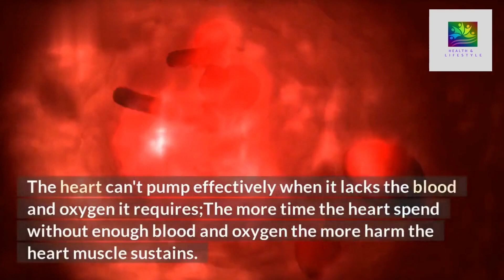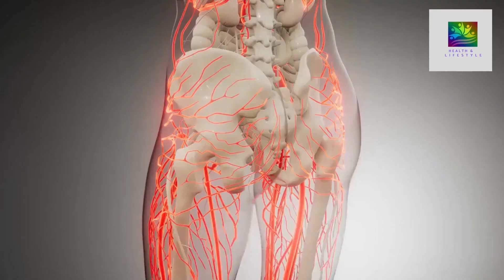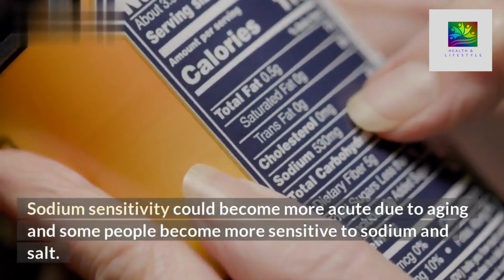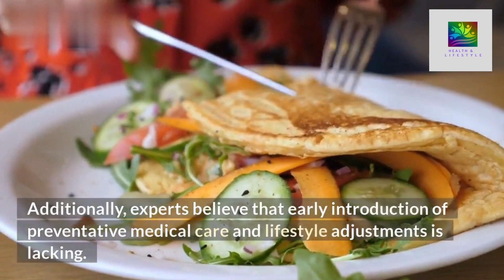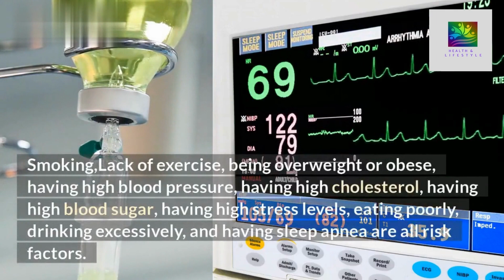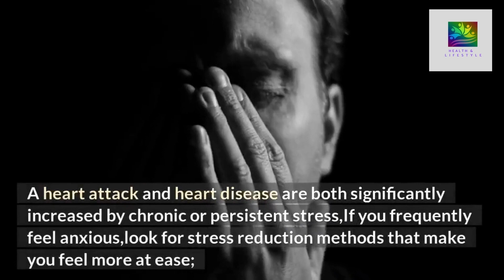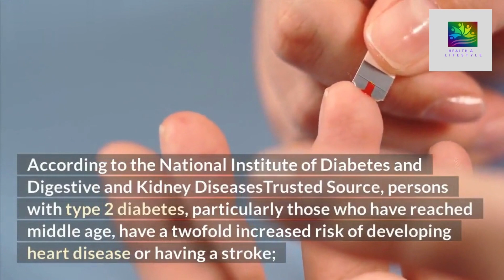Why Heart attacks are on the rise in young people and Risk factors#health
Normal Young People displaying no symptoms and how our life style and habits have deteriorated our inner health which suddenly succumb to serious hospitalization and even more.Please take care of your health and have an awareness for the reasons and symptoms ,till advisable preventive steps taken.

Why heart attack is increasing in young age?
Is there an increase in heart attacks in young adults?
Why are heart problems on the rise nowadays?
How common is heart attack in 20s?
What are the 4 silent signs of a heart attack?
Can a 25 year old have a heart attack?
At what age do most heart attacks occur?
Do heart attacks go away?
How can I improve my heart health?
Are heart attacks genetic?
Are heart attacks painful?
Why heart attacks are common in India?
Can healthy people have heart attacks?
Can ECG detect heart blockage?
How to avoid heart attack?
What are the first signs of a weak heart?

Chapters:
0:00 Intro
02:18 Heart Attack Overview.
04:57 Heart Attacks in Younger People.
06:30 Signs Indicating Heart Attack.
07:28 Numerous Other Risk Factors
08:29 Variety Of Actions
11:51 Outro

Background music from Youtube Studio.
Rain fuse French fuse
Till I let go ( Instrumental ) NEFFEX